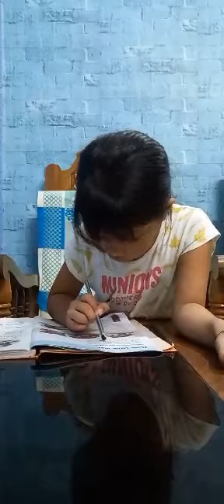Chapter reading by Km Gollo Mepung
Activity no. 1 ( July month )